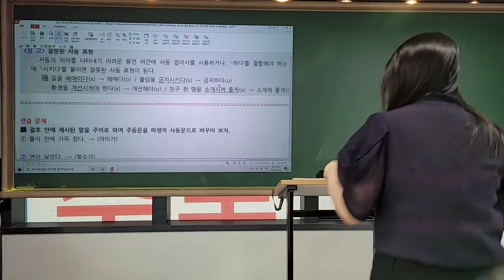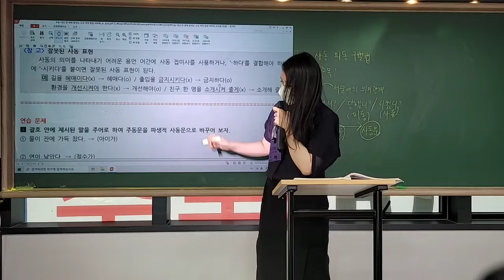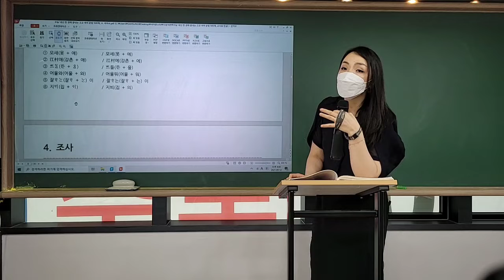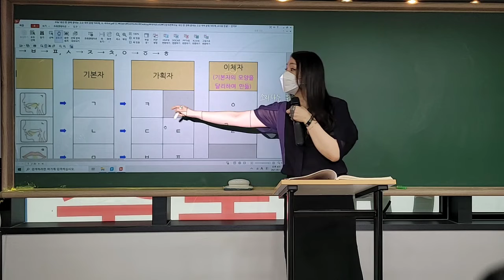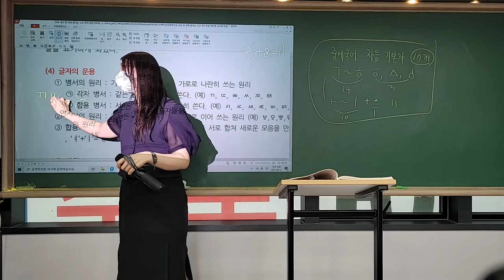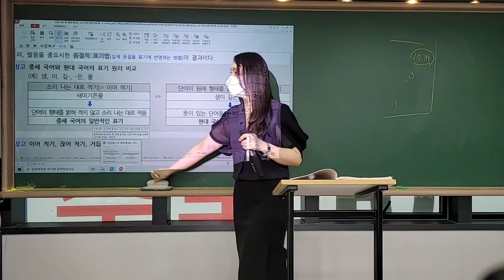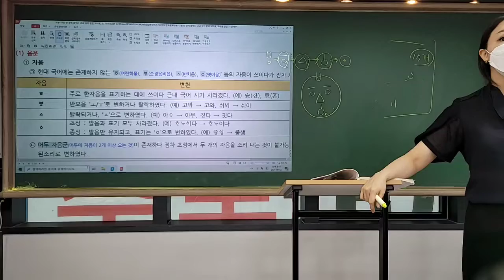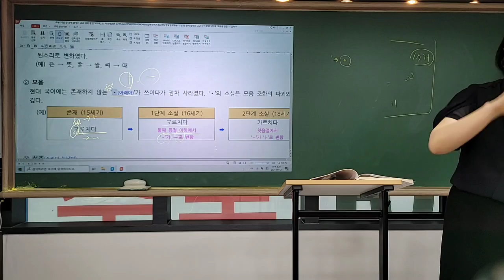210912 다짐국몬 중세국어 개관 1